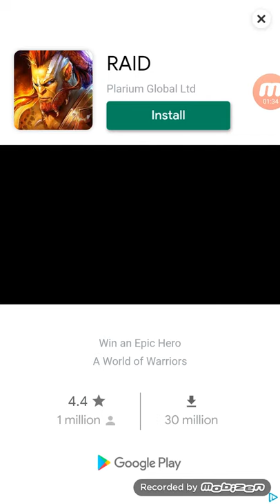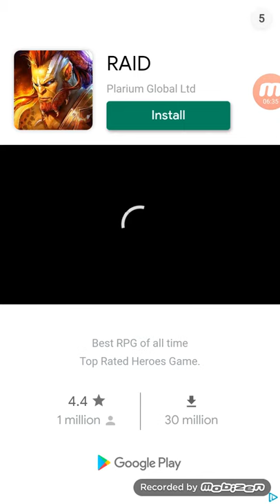I'M NEVER PLAYING THIS GAME AGAIN!! | High Heels - #1??